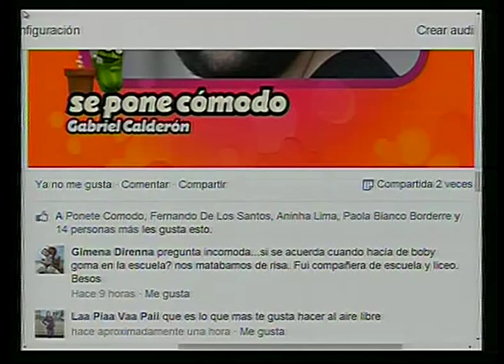GABRIEL CALDERON EN PONETE CÓMODO (ENTREVISTA COMPLETA)